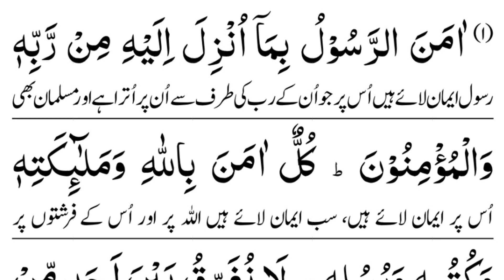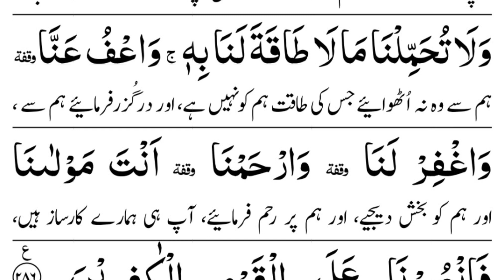Surah Baqarah Last 2 Ayat | With Urdu Translation | Surah baqarah ki Aakhri 2 ayat | Last 2 Ayat 3x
surah baqarah last 2 ayat with urdu translation
surah baqarah ki aakhri 2 ayat with urdu translation
last 2 ayats of surah al baqarah with urdu translation
Last two ayats of surah baqarah
last 2 ayat of surah baqarah